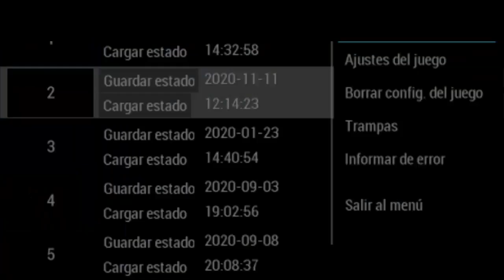Top 10 Héroes más fuertes del Modo Campaña [Patapon 3]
En este video haremos un análisis de todos aquellos héroes que se ganaron su puesto en este top, por ser los más fuertes, ya sea por su poder único que se le otorga a cada uno de estos héroes está muy por encima del nivel de muchos otros.

Top 10 Héroes más fuertes para el modo campaña Patapon 3

Deja tu like y Comparte :3